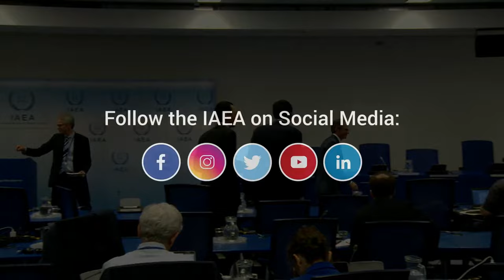(2023-06-05) Press Conference with IAEA Director General Rafael Mariano Grossi